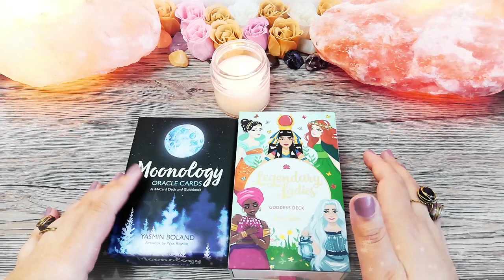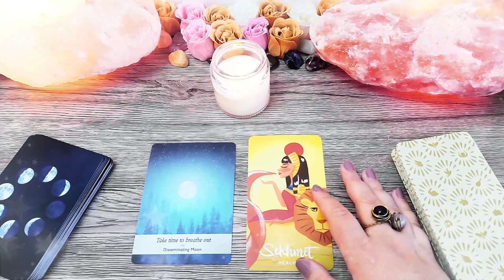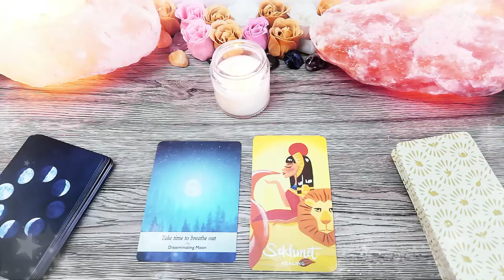👩‍🦳 Baba numărul 1 👵 | Un an de relaxare | 🍀 Babele de Martie 🌸 | 📅 1 Martie 2021 🎁